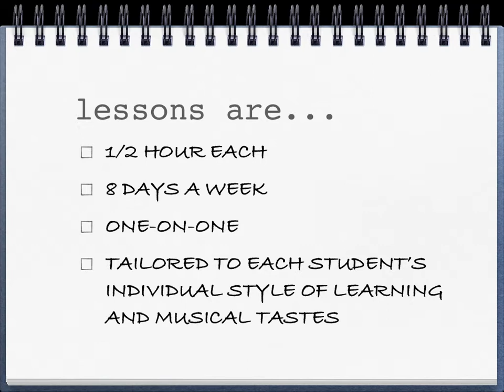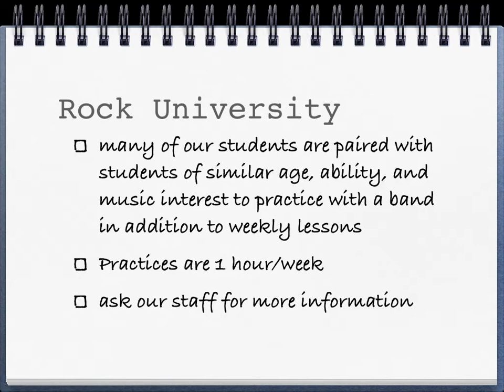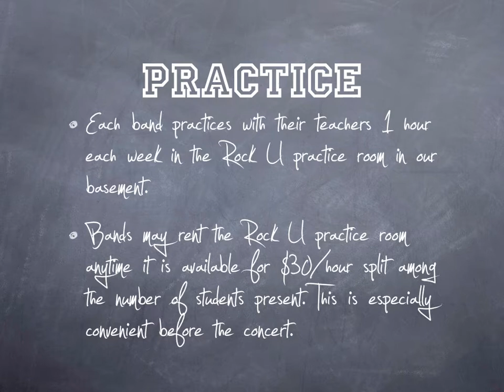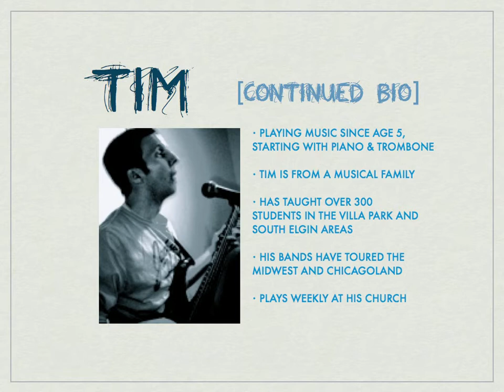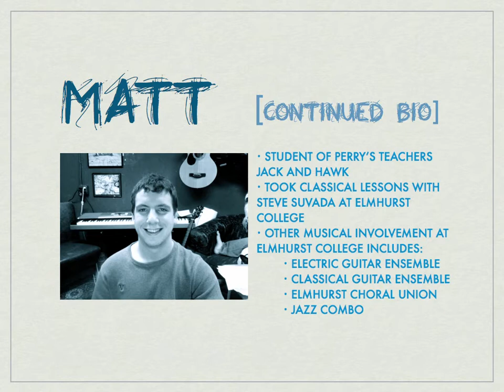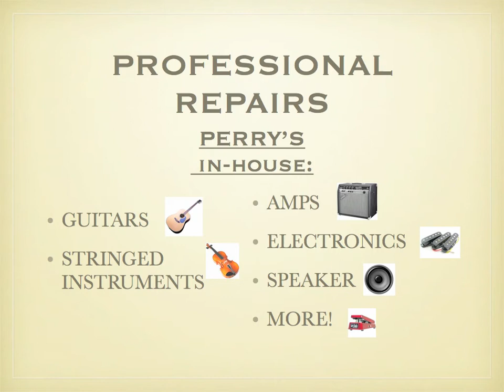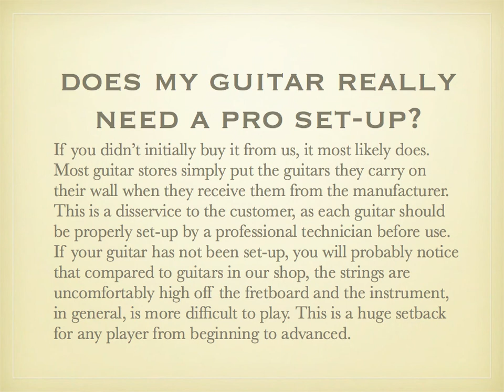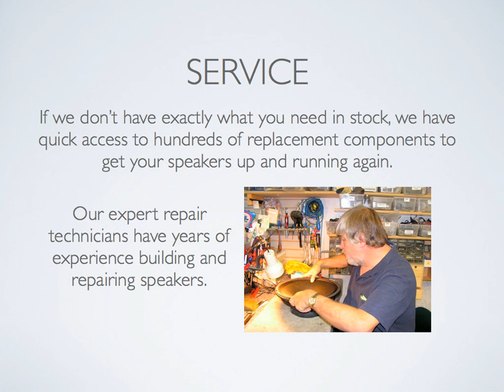PERRY'S ALL MOVIE.mov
Perry's Music Center is in Villa Park, IL.  We specialize in everything from instrument sales (guitars, bass, piano, drums, and much more) to music instruction and repair.